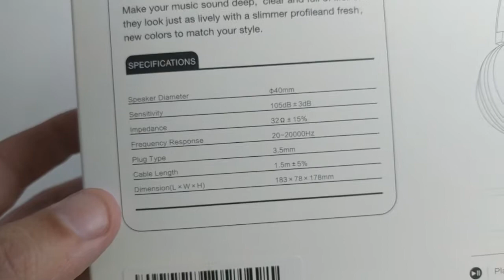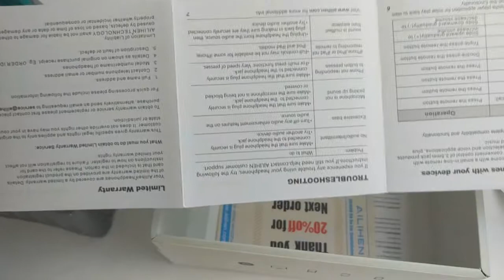AILIHEN C8 Auriculares diadema plegables